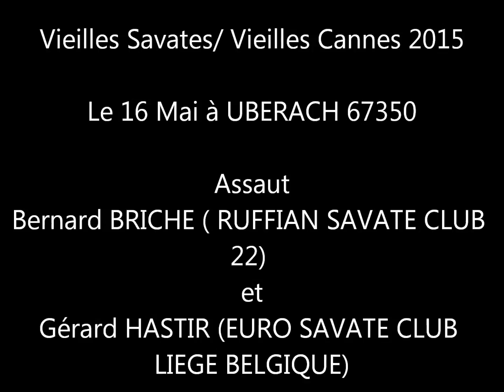Vieilles Savates/Vieilles Cannes 2015 Bernard BRICHE vs Gérard HASTIR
Bernard BRICHE ( RUFFIAN SAVATE CLUB 22) et Gérard HASTIR ( EURO SAVATE CLUB LIEGE BELGIQUE)
 Assaut de Boxe Française lors du Tournoi des Vieilles Savates 2015 à UBERACH 67350 Rencontre Internationale "Conviviale" réservée aux tireur(eu)s de plus de 50 ans.